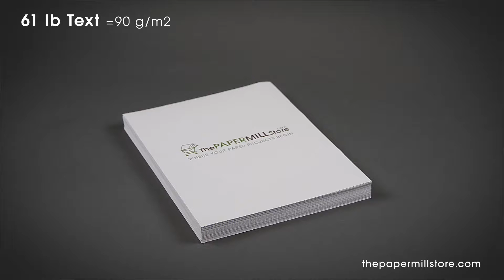61 lb Text